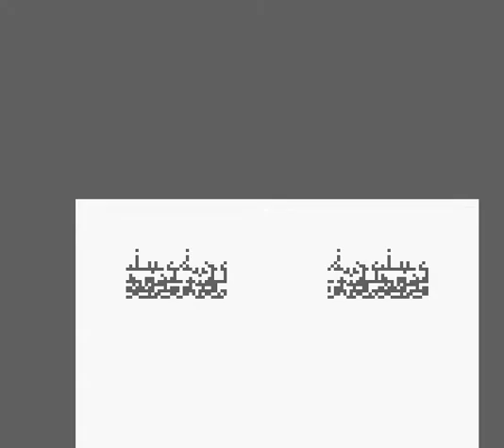GARGOYLE'S QUEST (1990) - NPAN-RRXY (Practise Run #3)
In this video I am using the NPAN-RRXY cheat code to get me near to the end of the game. A bit better, but there's still room for improvement.